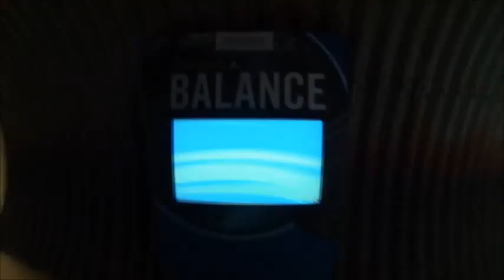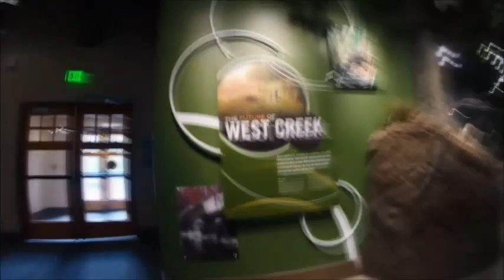My Movie 2 little to fast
A Ride through West Creek reserve.